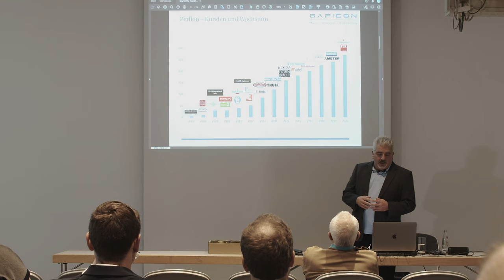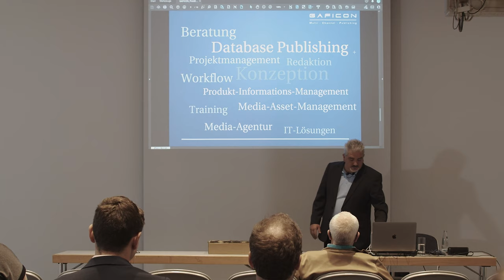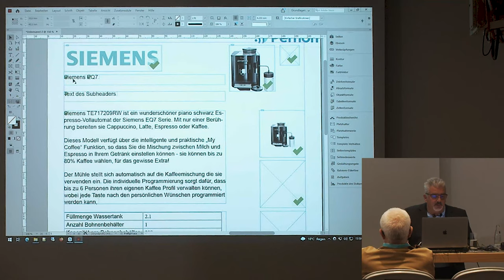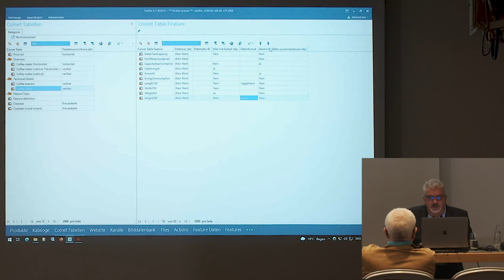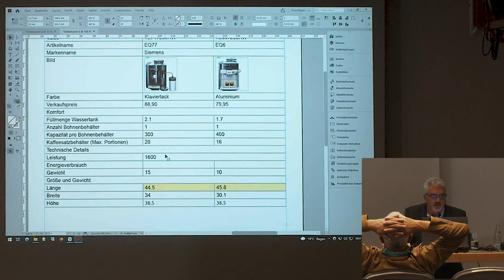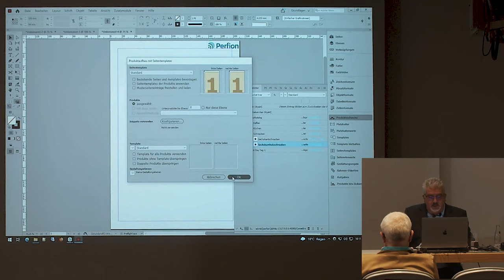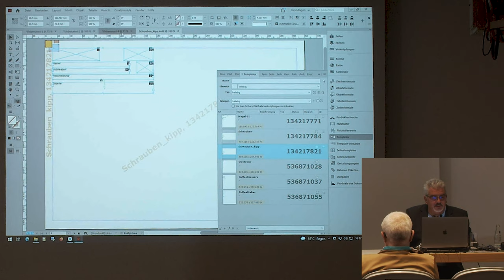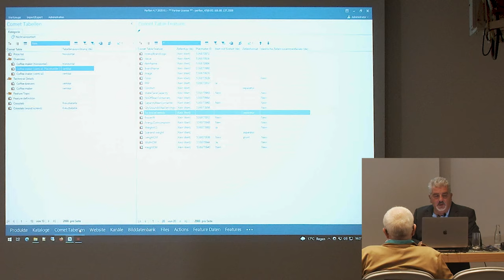10. priint:day 2021 | Der Perfion PIM Konnektor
Der Vortrag beschreibt die Implementierung und Funktionalität eines Comet Konnektors an das Perfion PIM System. Neben der reinen Anbindung und Ausgabe der PIM - Attribute und MAM - Bilder können im PIM bereits die Tabellen vollständig und komplett dynamisch konfiguriert werden. Dies reduziert den Aufwand zur Programmierung von InDesign Tabellen enorm.